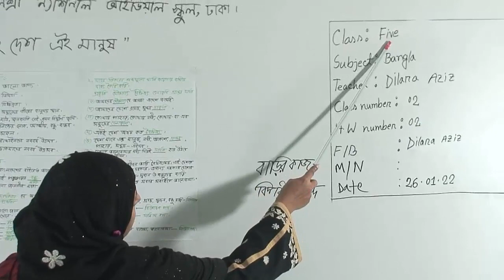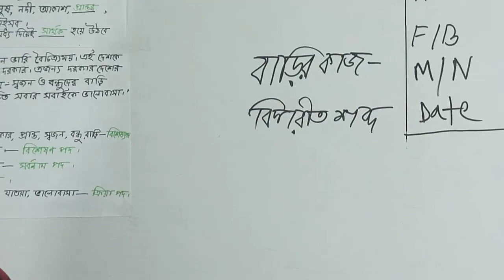পঞ্চম শ্রেণির বাংলা, ক্লাস নং-২, আলোচ্য বিষয়: “এই দেশ এই মানুষ”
অর্ধবার্ষিক-২০২২
শ্রেণি: পঞ্চম
বিষয়: বাংলা
ক্লাস নং-২
আলোচ্য বিষয়: “এই দেশ এই মানুষ”
শিক্ষক: জ. দিলারা আজিজ